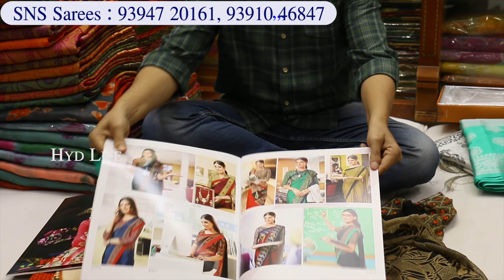title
SNS Sarees & Dress material,
Kailash Market, Tobacco Bazar,
General Bazar, Secunderabad

hyd life, hydlife, hyderabad life, hyderabadlife,
COD Available, Secunderabad Wholesale Saree Market, Pure Cotton, Fancy Sarees